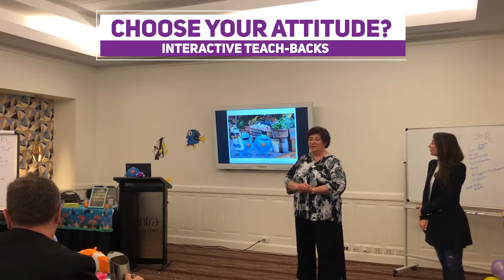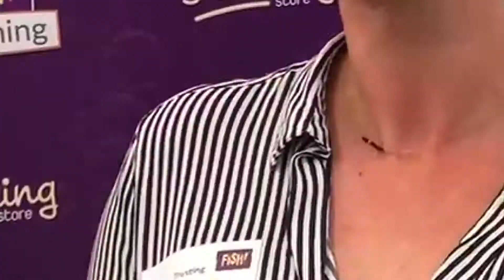FISH! Train The Trainer Workshop, Gold Coast July 2019. Impact culture in your organisation today!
Danielle Peters from The Training Store shares our video from the "Train The Trainer" Workshop, Gold Coast, July 2019. If you are you looking for ways to make your internal training programs more engaging, but are on a tight budget, join us for our next Train The Trainer event that will help you impact culture and transform the way you deliver training to your team.